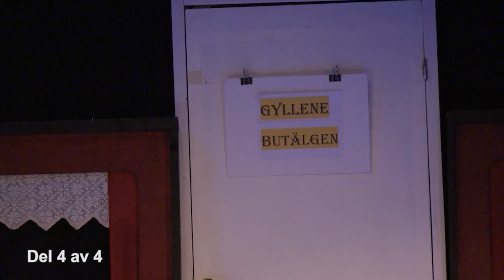Ljungskilerevyn. Del 4. 2024. - LTVU.SE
Ljungskile teatersällskap ger revyn "Dörren är öppen".
Del 4 av 4. 2024. - LTVU.SE